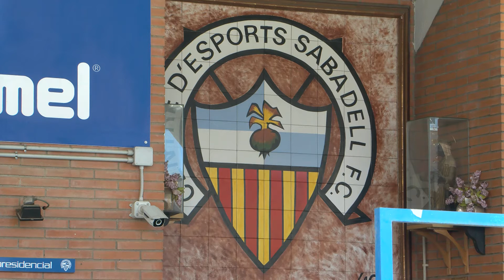La polèmica tornada del públic als estadis sacseja el Sabadell - Tenerife